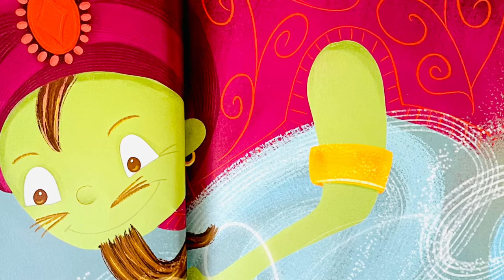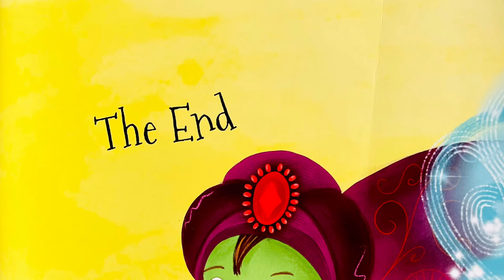Aladdin - Miles Kelly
My Fairytale Time Aladdin picture book is a charmingly illustrated, simple retelling of this classic story for children aged 3+.

Perfect for bedtime reading with parents